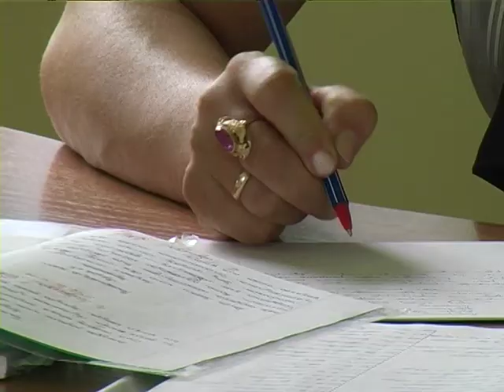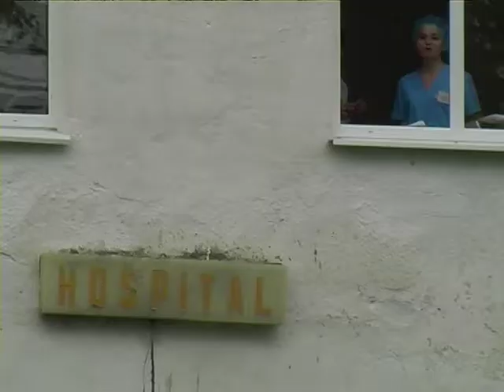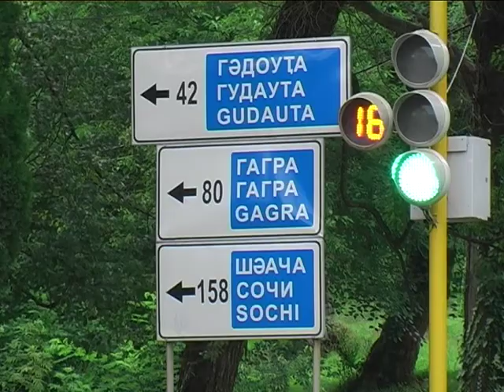"Day to Day" UNDP in Abkhazia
From education and healthcare opportunities to repairing critical infrastructure and providing training for communities and individuals to improve their livelihoods -- UNDP's comprehensive approach supports thousands in towns and villages across Abkhazia.